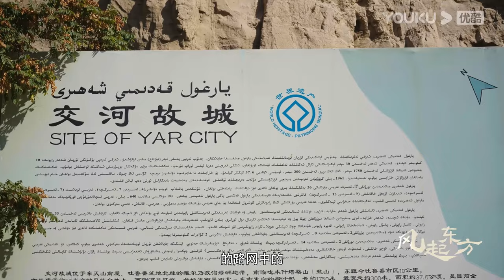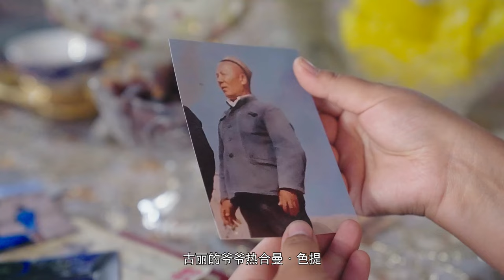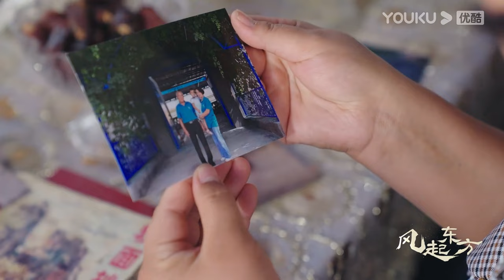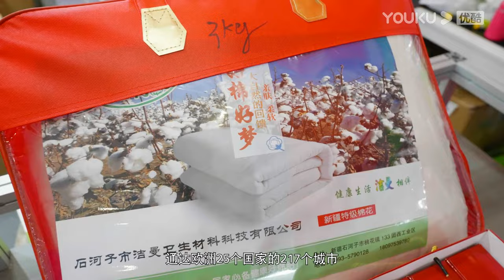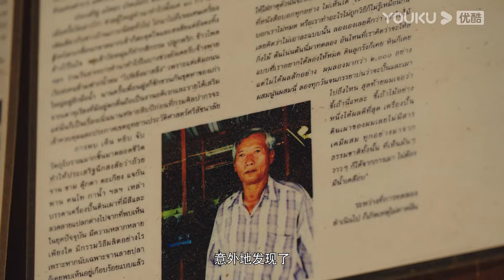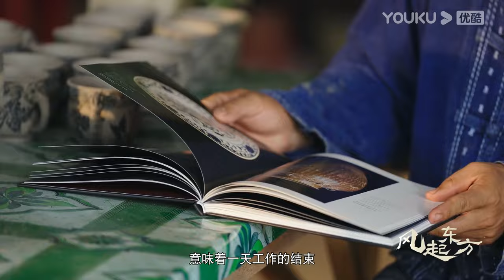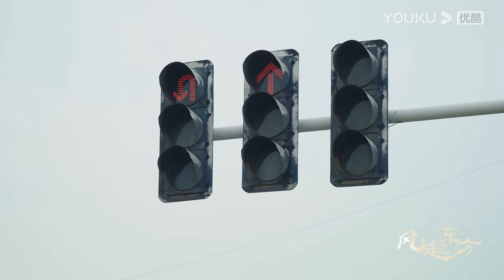ENGSUB【风起东方 Wind From the East】EP1 鉴古观今 | 优酷纪实人文 YOUKU DOCUMENTARY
【风起东方 Wind From the East】节目将聚焦“一带一路”倡议提出十周年以来，中国文化的发展、成就，以及对“一带一路”沿线国家的影响。每期节目将用结合XR、AR等全新科技手段的艺术呈现，通过“艺术+技术”的形式，从人文视角，展现这十年“一带一路”的发展、成就；展现几千年来，丝绸之路上的中外文明交流互鉴，展现中国文化的创造力及文化自信。
★导演: 王思琦 / 康成业

00:00 The International Website youku.tv is now available!
02:00 Download YOUKU International APP to get early access to the full show